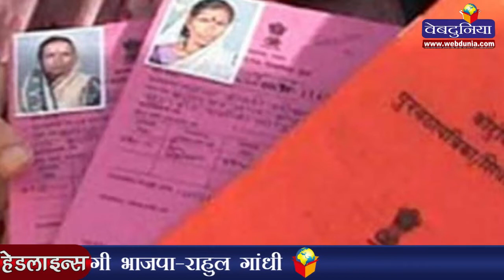लश्कर आतंकवादी अबू जिंदाल समेत सात को उम्रकैद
मुंबई पर हुए आतंकी हमले के मुख्य साजिशकर्ता और लश्कर ए तैयबा के आतंकी सैयद जबीउद्दीन अंसारी उर्फ अबू जिंदाल सहित सात लोगों को यहां की विशेष मकोका अदालत ने 2006 के औरंगाबाद हथियार बरामदगी मामले में उम्रकैद की सजा सुनाई। जिंदाल के अलावा अन्य छह अभियुक्तों मोहम्मद आमिर शेख, बिलाल अहमद, सैयद आकिफ, अफरोज खान, मोहम्मद असलम कश्मीरी और फैजल उताउर रहमान को न्यायाधीश श्रीकांत अनेकर ने उम्र कैद की सजा सुनाई। सजा सुनाते हुए अदालत ने कहा कि सभी सातों अभियुक्त अपना पूरा जीवन जेल में गुजारेंगे। गौरतलब है कि रहमान को 11 जुलाई 2006 के मुंबई ट्रेन विस्फोट मामले में मौत की सजा सुनाई गई है।